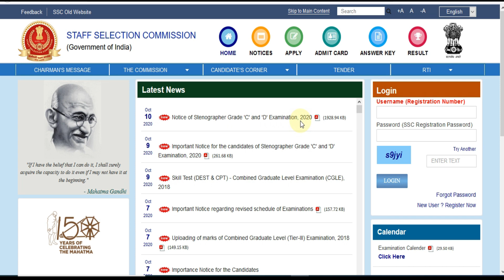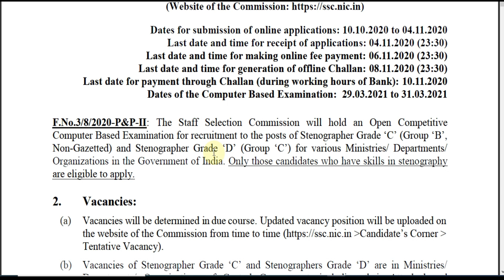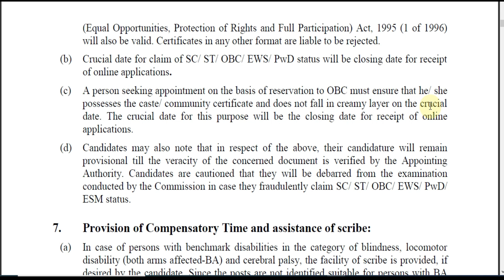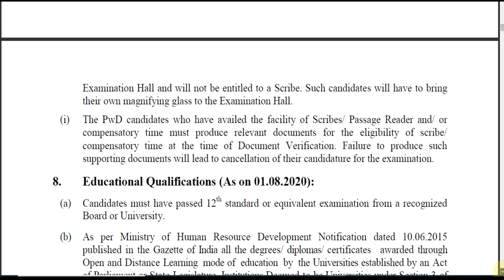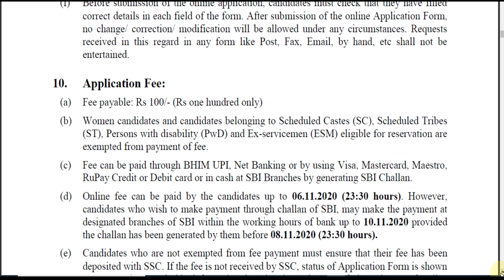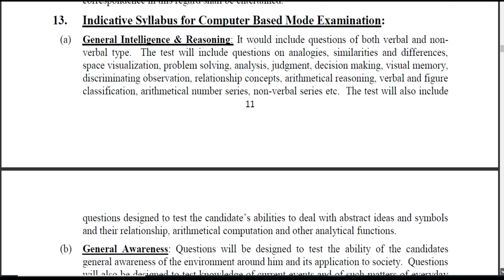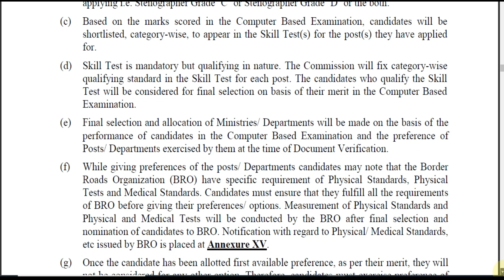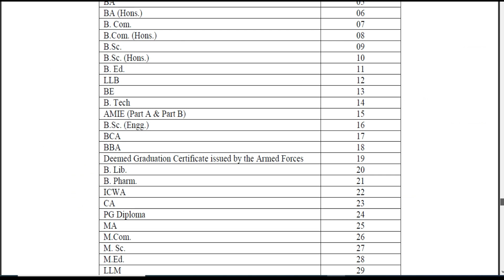SSC Stenographer Recruitment 2020 ¦¦ SSC Steno Online Form 2020 ¦¦ SSC Steno Exam Pattern & Syllabus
STAFF SELECTION COMMISSION (SSC) has given a Notification for the Recruitment of Stenographer Grade ‘C’ & ‘D’ Post. Those Candidates are interested in the Following Recruitment of SSC Stenographer Recruitment 2020 & complete the Required Eligibility Criteria Can read the Full Notification and Apply Online.
SSC Stenographer Recruitment 2020 Video Timeline:
00:00 SSC Steno Recruitment 2020
00:38 SSC Steno Form Apply Date
01:40 SSC Steno Age Limit
03:06 SSC Steno Education Qualification
04:00 SSC Steno Online Form 2020
04:20 SSC Steno Online Fee
04:38 SSC Steno Exam Centre
04:59 SSC Steno Exam Patten
05:44 SSC Steno Exam Syllabus
05:60 SSC Steno Skill Test
06:57 SSC Steno Mode of Selection